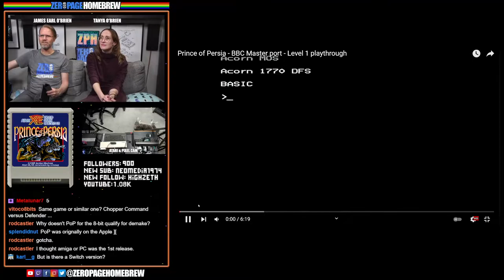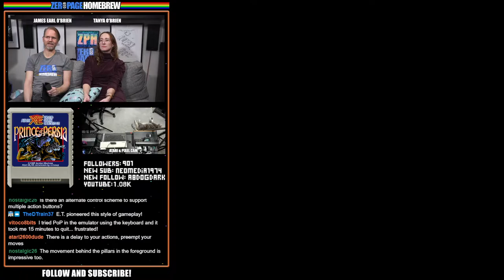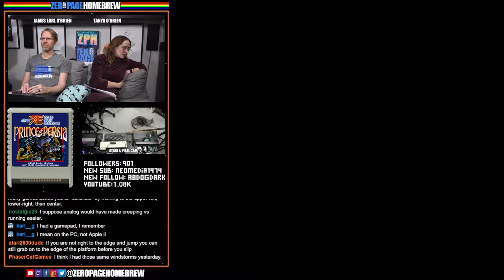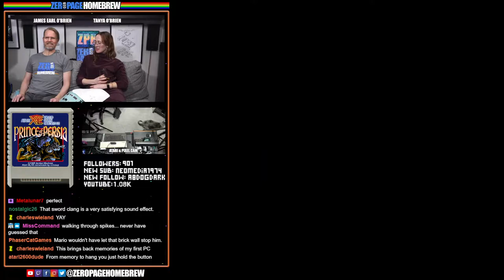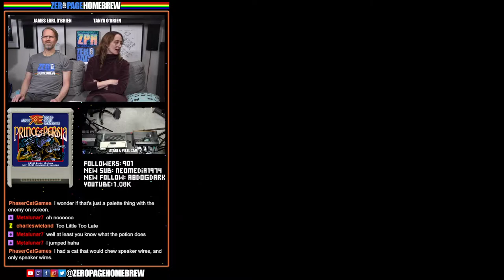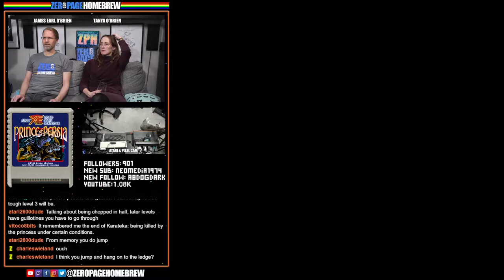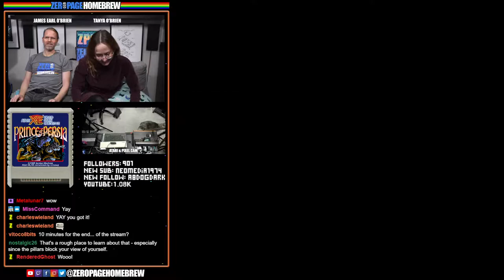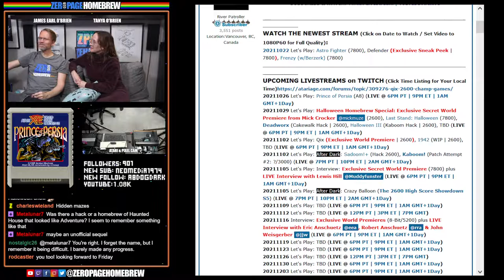Prince of Persia (Levels 1 & 2) (A8): Atari Homebrew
00:00 - Intro / News
20:20 - Prince of Persia (2021 | A8) by @rensoup (Programming), @TIX(Character Art + Princess Room), @miker (Music Bank 1 + SFX Bank 1), @VinsCool (Music Bank 1 & 2),  @emkay (SFX Bank 2), @makary (SFX Bank 1), @superrune (Title Picture), @dmsc (Soundplayer), @xxl (Disk Loading + zx5 Unpacker XBios), Rich Talbot-Watkins (Assembler: Beebasm), @elmer (zx0 Unpacker), Einer Saukas (zx Packer)

60FPS through RetroTINK 5X-Pro: Atari 2600 (RGB), 7800 (SVID), 800XL (SVID)